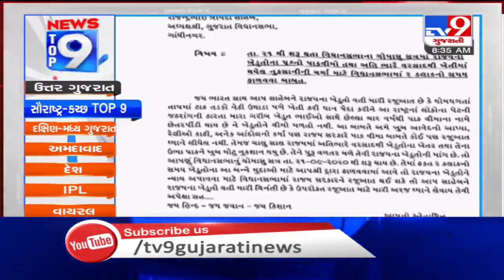Top 9 News From Saurashtra-Kutch: 15/9/2020 | TV9News